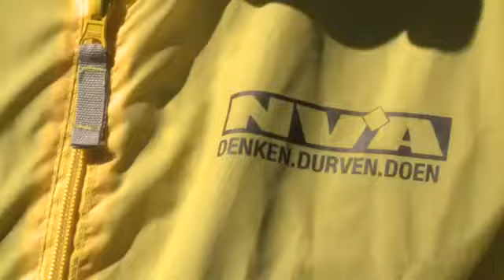N-VA : Ronde van Vlaanderen aan de Kust (Dag 1)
Op de tweede dag van onze Ronde van Vlaanderen deed de campagnebus de Vlaamse kust aan. Aan boord waren enkele mandatarissen, onder wie minister Geert Bourgeois, Kamerleden Daphné Dumery, Ben Weyts en Manu Beuselinck en Vlaams Parlementsleden Wilfried Vandaele en Danielle Godderis-T'Jonck. De bus hield halt in Bredene, Middelkerke, Nieuwpoort, Koksijde en De Panne. Zo konden onze mandatarissen niet enkel een praatje slaan met plaatselijke inwoners, maar ook met toeristen die kwamen genieten van het goede weer. Samen met de plaatselijke afdelingen deelden ze massa's ballonnen en muntjes uit.